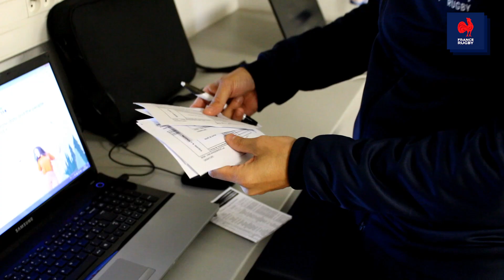Arbitrage : Qu'est-ce qu'un Arbitre 4 et 5 ?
Un petit tour dans les coulisses d’une rencontre professionnelle, en découvrant cette fois les missions des arbitres N°4 et 5.